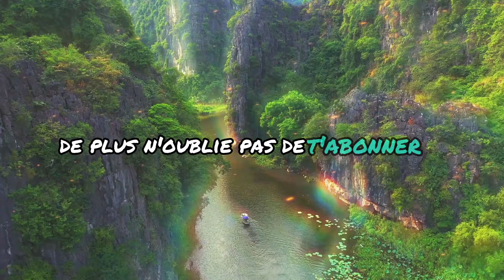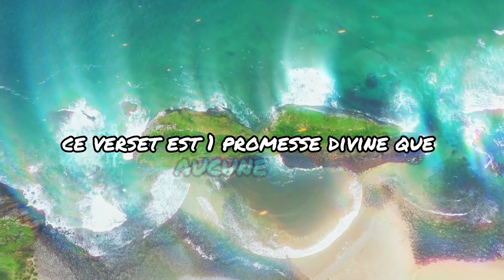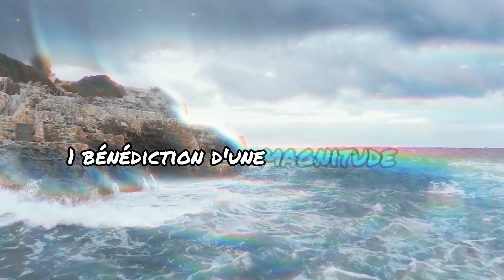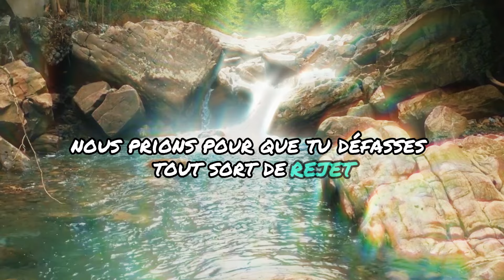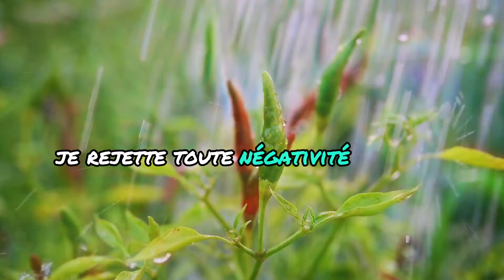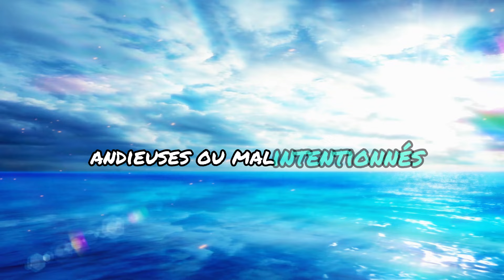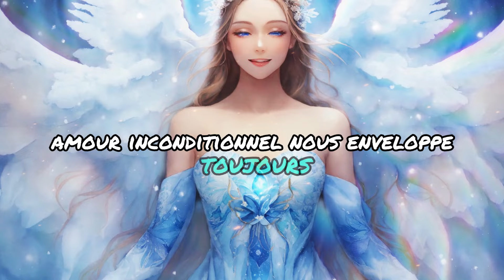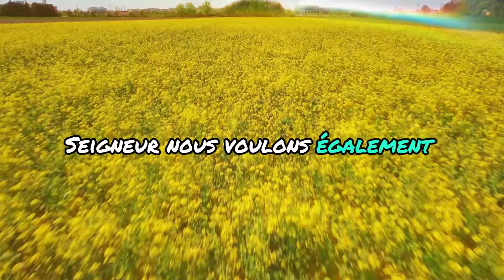🔴MESSAGE DES ANGES: "DES PRÉMICES ÉTRANGES ONT ATTIRÉ LES ANGES VERS..."